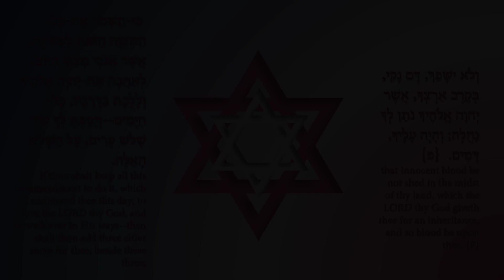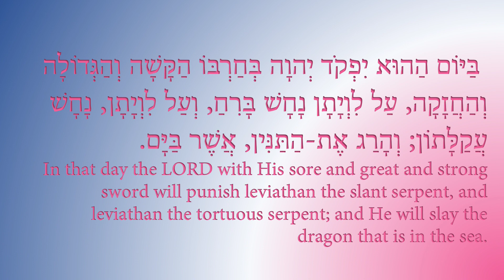You could be put down Series I - 3